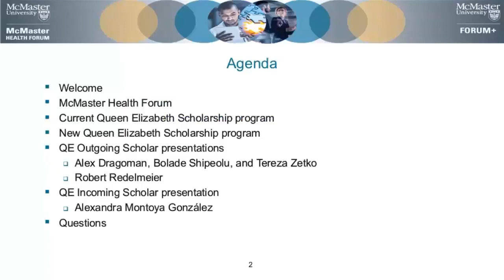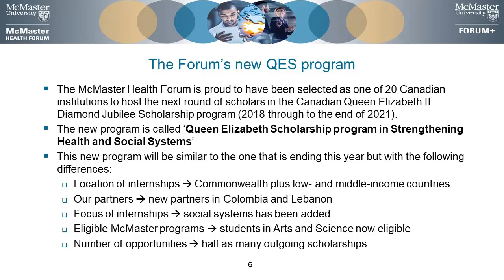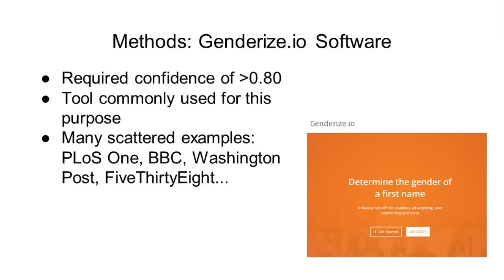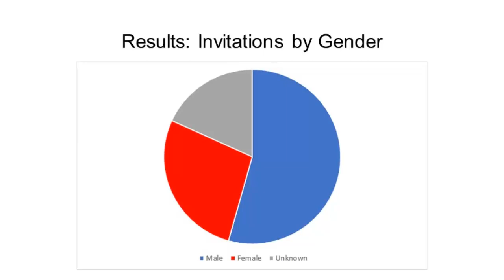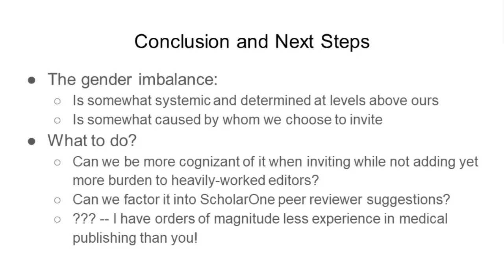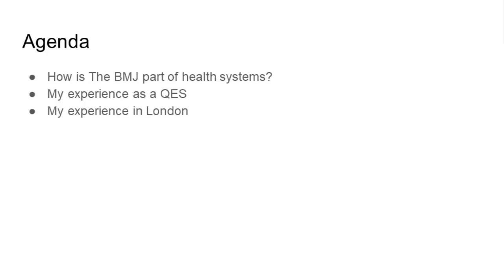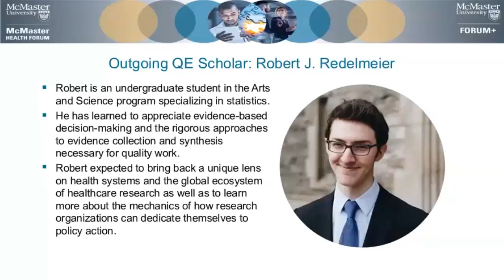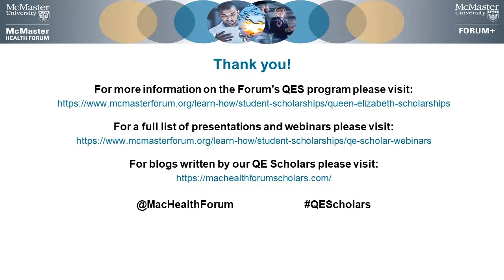Queen Elizabeth Scholar: Insights from Robert Redelmeier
Robert Redelmeier, one of McMaster Health Forum's Queen Elizabeth Scholars in Strengthening Health Systems, shares his insights from working with British Medical Journal (BMJ) in England. (webinar recording).